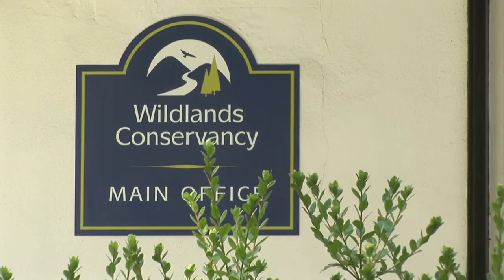Lehigh Valley Mirror TV - Wildlands Conservancy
One of the best kept secrets of the Lehigh Valley is the Wildlands Conservancy.  This organization is best known for their hiking trails, but learns about all the other great things they do!